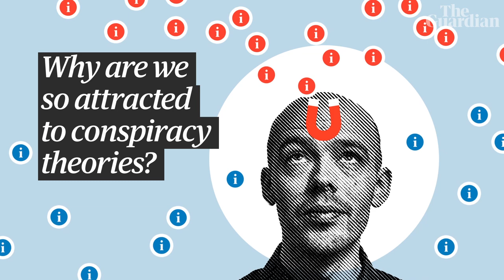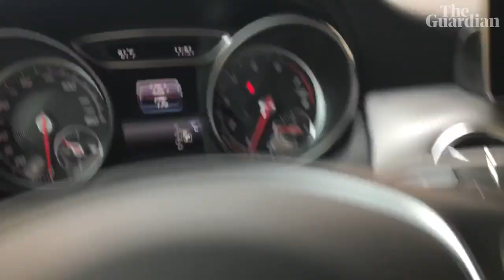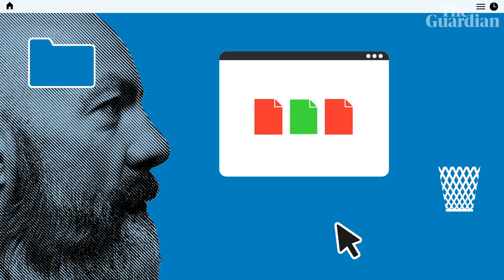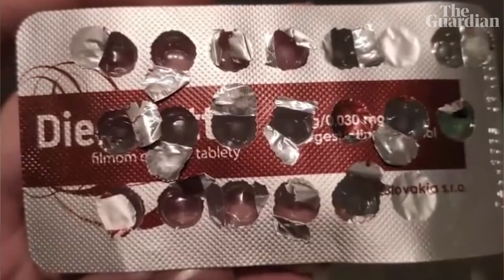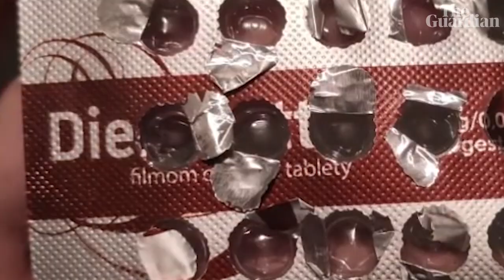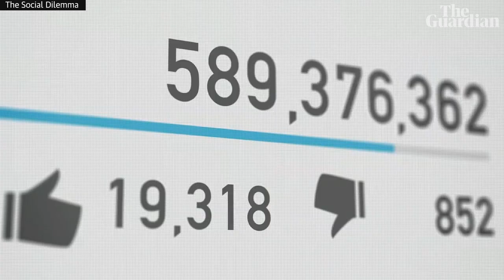Why we are all attracted to conspiracy theories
Belief in conspiracy theories is far more widespread than the stereotypes that dominate pop culture.

Recently, QAnon, Covid-19 and 5G theories have gained traction and criticism while less controversial conspiracies like the faked moon landing have persisted for decades

We all share hardwired evolutionary traits that make us vulnerable to them, from the way we assign truth to new information to our tendency to find patterns in unrelated phenomena. But if we're all potentially susceptible to conspiracy theories, how can we manage these cognitive shortcuts?